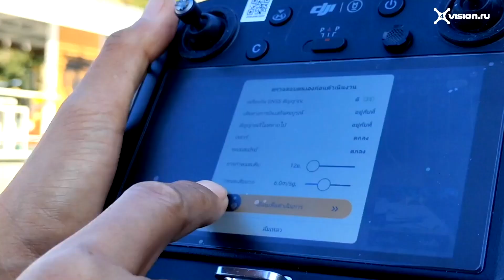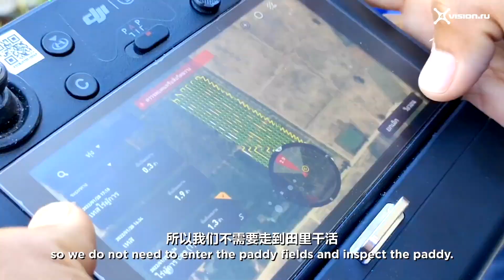DJI Agras T30/T10 - Опыт использования в Азии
В этом ролике мы расскажем вам о преимуществах использования сельскохозяйственных дронов по сравнению с традиционными методами на примере Юго-Восточной Азии.